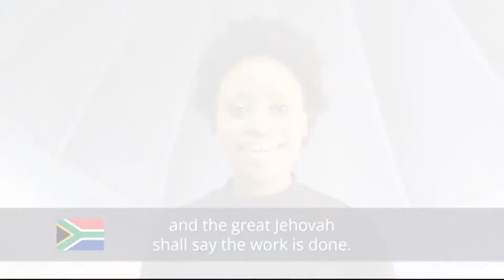The Standard of Truth